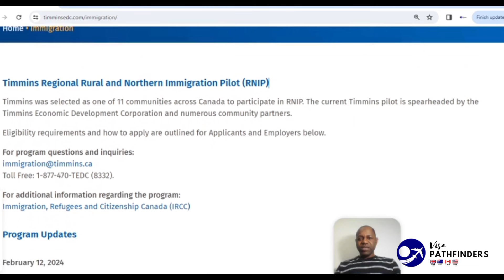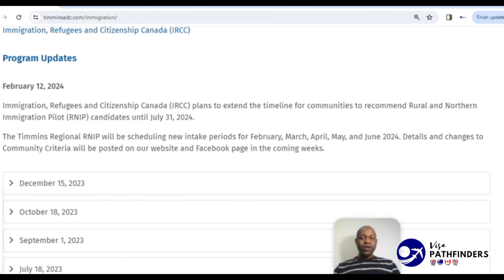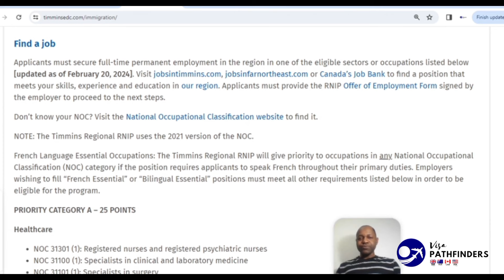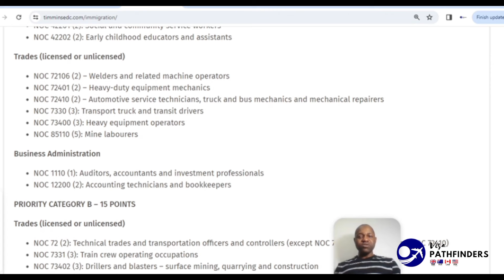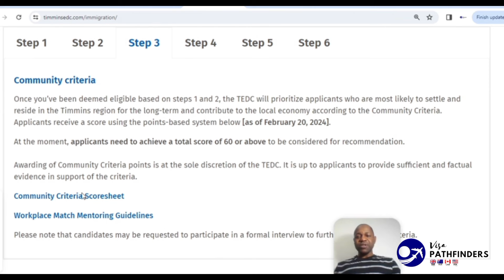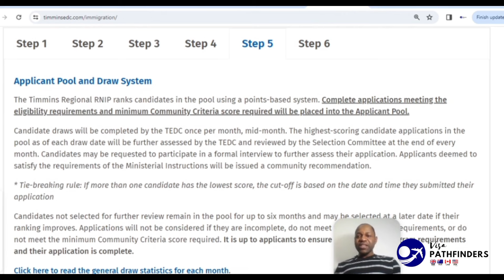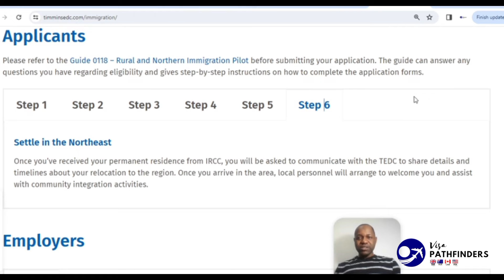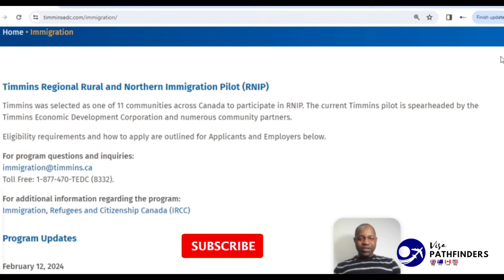Move to Canada by July: Ontario Immigration Open for Caregivers & Professionals (Apply Now!)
Dreaming of a new life in Canada?  This is your chance!  The Ontario Provincial Nominee Program (OINP) is currently open to qualified caregivers and professionals, offering a fast-track pathway to Canadian permanent residency.

Don't miss this limited-time opportunity! Applications are being accepted until spots fill, so take action today and secure your future in Canada.

To get help kindly book a one-on-one session tailored to your need

or